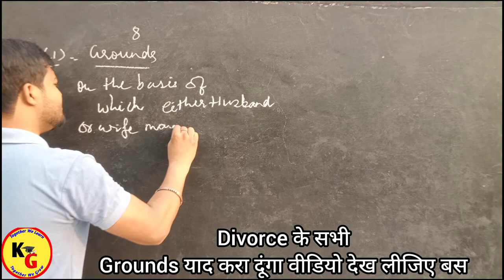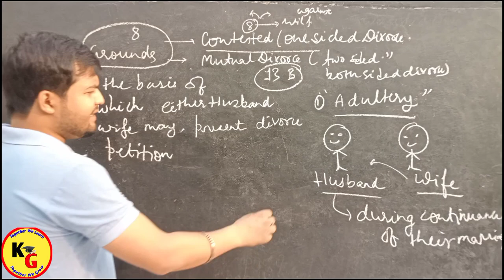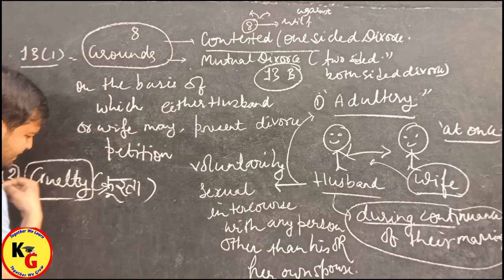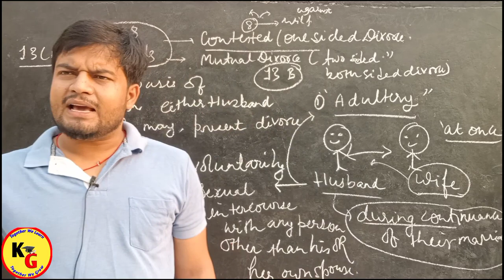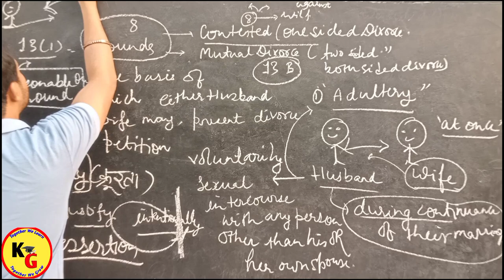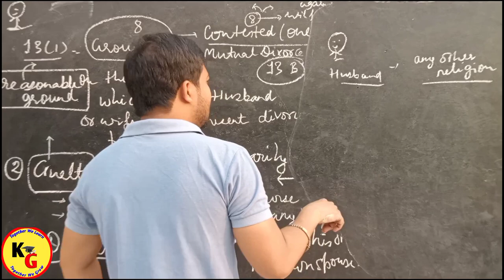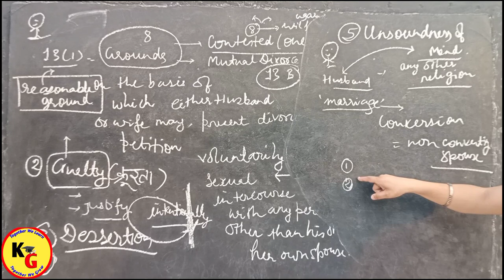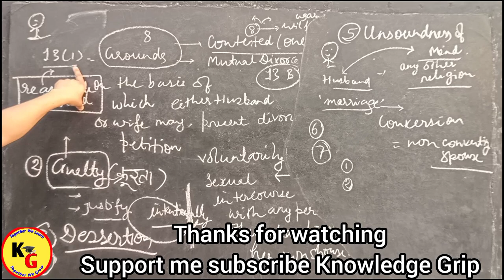Part 2 | Grounds of Divorce under Hindu Marriage Act 1955 | Section 13 Hindu Marriage Act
Part 2 | Grounds of Divorce under Hindu Marriage Act 1955 | Section 13 Hindu Marriage Act @PWLawWallah

In this video we will discuss about Complete Concept of Divorce under Hindu Marriage Act in Hindi.

knowledge Grip,law lectures by Rajan Yadav,Rajan Yadav,law with twins,linking laws,law guru anurag Rishi,make law easy,study IQ judiciary,study for judicial services,section 13 of Hindu Marriage Act,section 13 Grounds of Divorce under Hindu law,divorce under Hindu Marriage Act,grounds of divorce in Hindi,divorce grounds,Hindu law,unacademy judiciary world,unacademy linking laws,Hindu marriage act section 13

ID - ra.jan9827